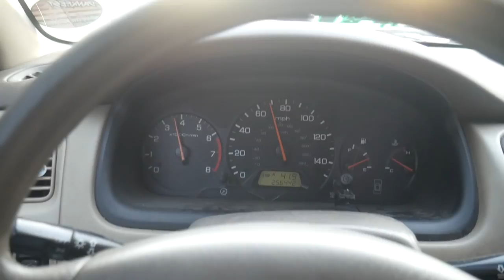Saying Goodbye To The XXRs | H23A Swapped Accord Winter Mode